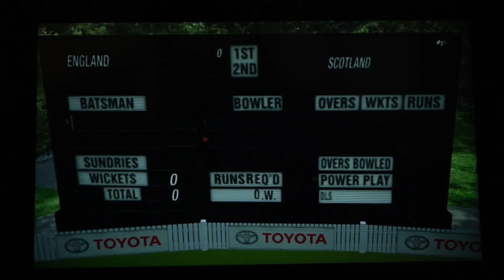Cricket 19 (Nintendo Switch in Handheld Mode)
A quick and dirty upload of the new Cricket 19 game for the switch by Big Ant Studios. Note, I edited down the 2 minute plus loading screen that occurs pre-match! Frame rate drops were evident during cut scenes and replays but game play seemed smooth. Some odd audio errors where team names were skipped for some countries but not others. This footage was taken launch day in the UK pre patch (ver 1.0.0.0).